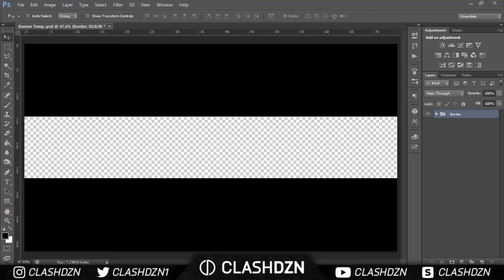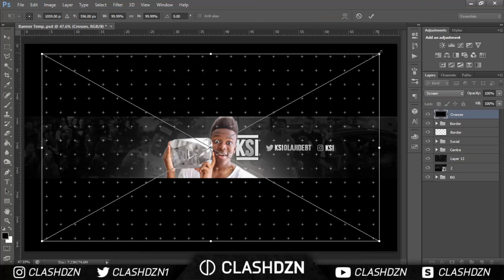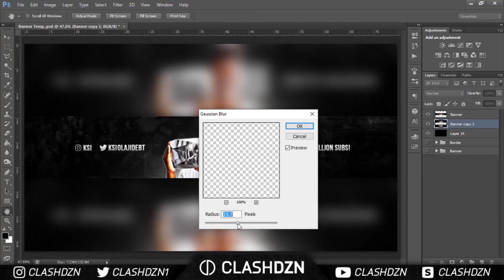YOUTUBE BANNER FOR KSI + FREE PSD!!! | YouTube Channel Art | Photoshop Speedart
Thanks for 50 Likes! Here is the PSD :)